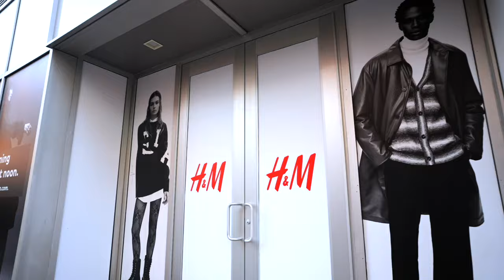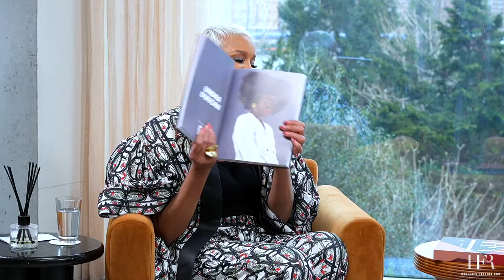Fashion In Color: The Journey of a Fashion Visionary: Undra Duncan's Story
In this episode, Brandice Daniel sits down with Undra Duncan, the inspiring founder of Undra Celeste New York, a women's wear brand based in New York. They discuss Undre's journey from her early days in handbag design to running a successful fashion brand, the challenges she faced, and the pivotal role of faith in her entrepreneurial path.

Introduction to Undra Duncan and her brand, Undra Celeste New York

The support system and inspirations behind her journey

Transition from handbag design to apparel

The impact of the pandemic on her business

The importance of faith and spiritual guidance in entrepreneurship

Major milestones, including collaborations with Nike, LeBron James, and receiving the Icon 360 grant

The role of financial backing and consumer support for black designers

The current landscape of diversity and inclusion in the fashion industry

Follow HFR!